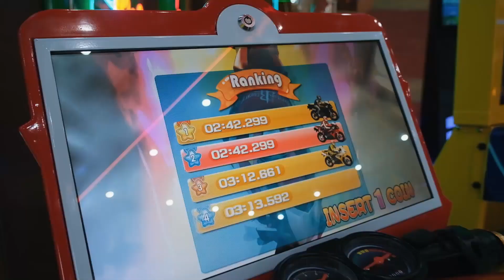Анапчане завоевали награды Чемпионата мира по рукопашному бою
Анапчане завоевали награды Чемпионата мира по рукопашному бою. В соревнованиях, которые прошли в Орле, участвовали 325 спортсменов из 28 стран, включая анапчан, которые выступили в составе сборной России.